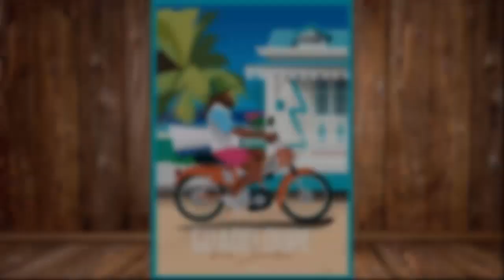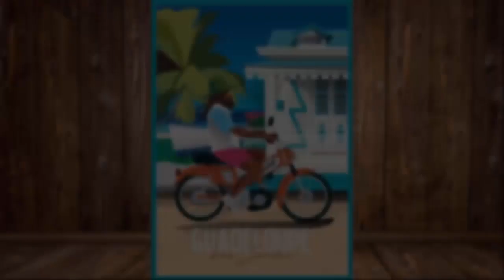Mix Zouk Retro // Vol 5 // 2021 // Dj Skyone